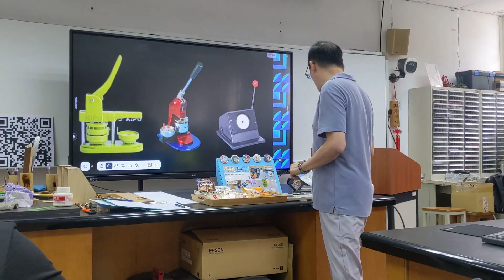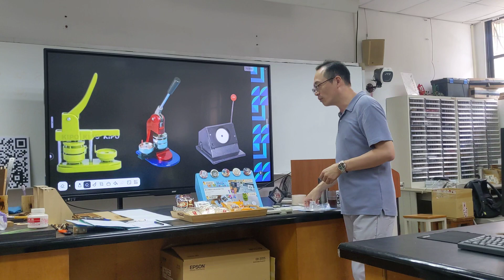1131015延和徽章機製作(2)